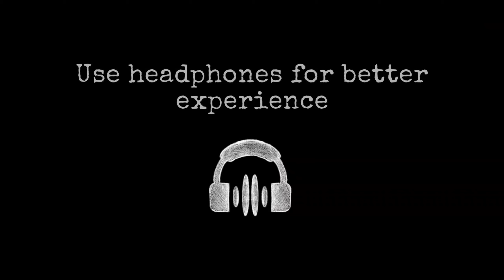A stranger place gameplay walkthrough part 1 😖| Mobile horror and puzzle game for IOS and Android 🔥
Hey guys ❤️💝

I am back with my another new video new video .💝

Hope you all will enjoy my new video 💝 . So watch this video full and enjoy the gameplay . ❤️❤️

Game name : A stranger place 🔥

A Stranger Place: The Last Keeper - Gameplay Walkthrough Part 1 (Android, iOS)

Game name : Death park 2 🔥

►APP DESCRIPTION
Download From App Store iTunes:

Find out how you ended up there and try to find a way out, but be careful! don't make any noise and stay hidden, if the Keeper sees you, he won't let you walk freely around the facilities...

In this game you will find cared graphics and ambience along with a story and puzzles that will test your ingenuity.